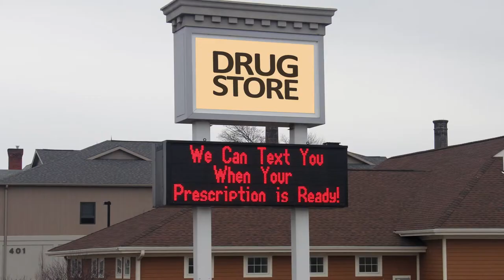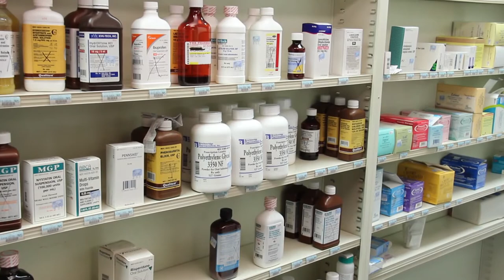The Pharmacy - Johnson City, NY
When you visit THE PHARMACY, you will find a professional pharmacy providing Prescriptions, Over-The-Counter Medications, and Medical Equipment.

At THE PHARMACY, we incorporate the latest in pharmacy technology in order to meet our high pharmacy standards and to fill your prescriptions efficiently.  We process each of your family member's prescriptions with the same care and attention we would provide our own families.

We do this with a personal touch that is often missing in many local pharmacies today.  While the robots may be hard at work assisting us with your prescription, when you call us, you speak directly with a pharmacy staff member, not an impersonal computer.

We know your Personal Health Information is important to you, and we safeguard your privacy.  Maintaining your privacy is one of our top priorities at THE PHARMACY. Your computerized medication profile is securely maintained on a daily basis. Click here to view a copy of our privacy policy.

One of Our Custom Delivery Vehicles

Our prescription delivery service brings THE PHARMACY to your family when you are unable to get to us.